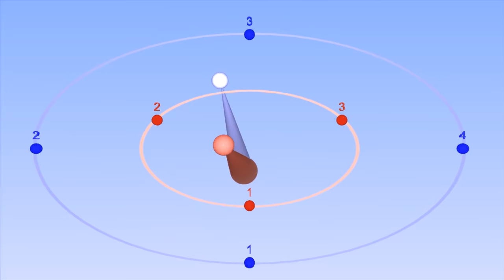4 : 3 Polyrhythm - with bounce visuals to help you keep time - Bounce Metronome Pro